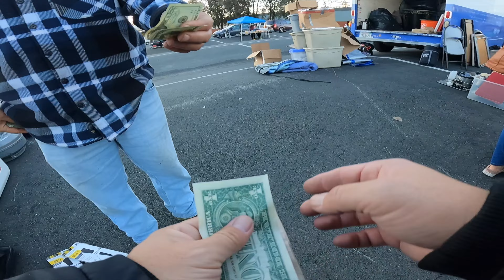Ventas rápidas en el mercado, la pulga, tianguis